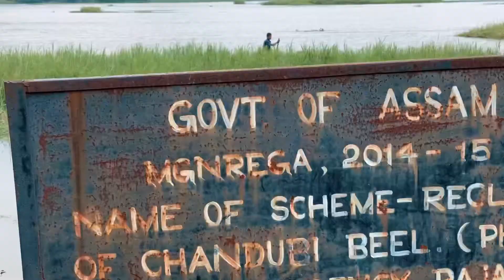Cycling to Chandubi Lake . Shot on iPhone 11 Pro.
Me Dhritiman Hemabh and Ajoy went out on a bike ride to Chandubi Lake near Guwahati on the occasion of World Tourism Day.

🎙: Boya BY-M1 + iPhone 11 Pro + Zoom H1
📸: Sony a6400
🎧: Senheiser HD280 Pro
Lens : Sigma 16mm f1.4